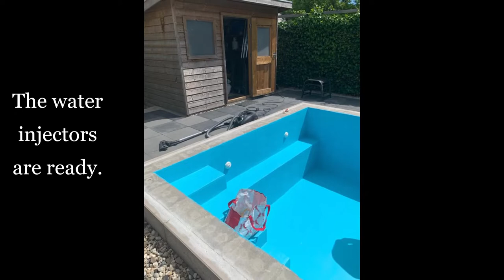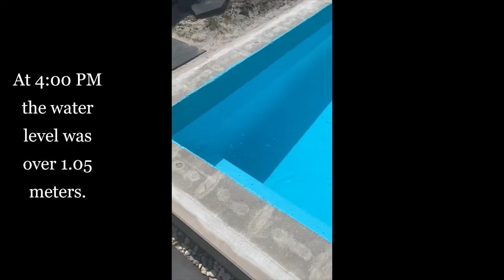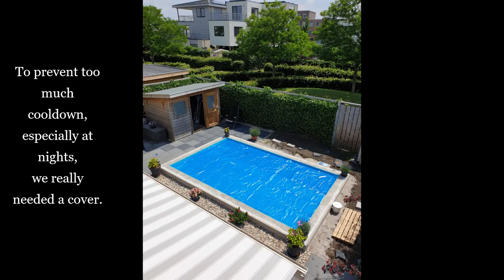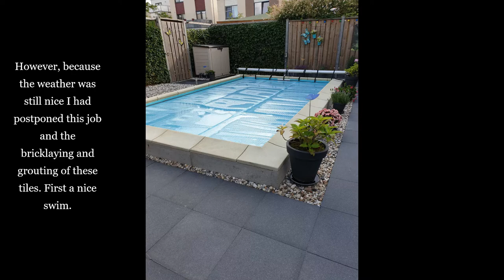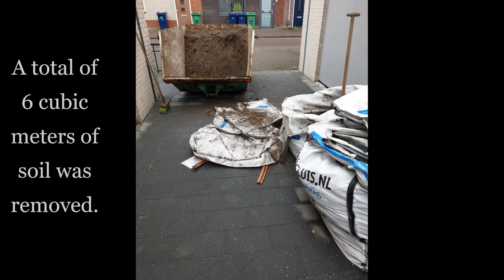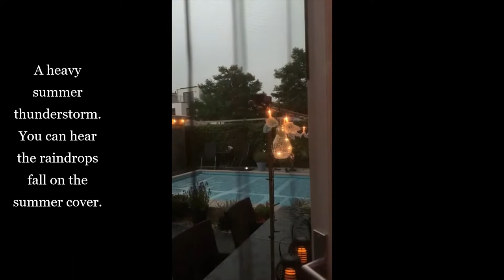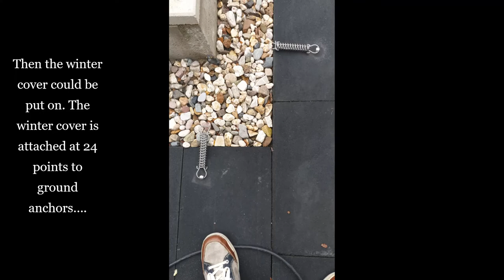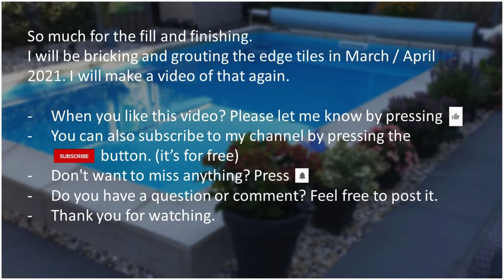7 | Fill and finishing | Build a pool yourself | English version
The filling of the pool with water can be seen in this video. From the opening of the tap of the garden hose until the moment the skimmer fills up and the pump could be switched on followed by my first swim. But also the covering of the pool with the summer cover, roll-up system for the summer cover, excavation of the soil as preparation for the paving and the gravel, paving of the path and terraces around the pool, pouring of the gravel, preparations of the border tiles, decorating the garden, winterizing the pool, covering of the pool by the winter cover and drainage of the pool water after heavy rainfall.

Cheap swimming pool construction.